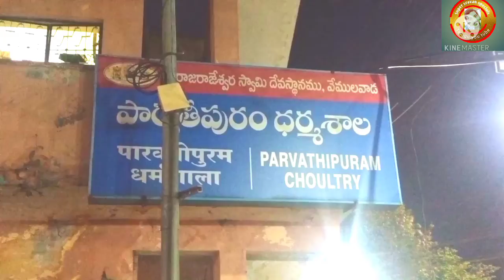శ్రీ రాజరాజేశ్వర స్వామి|దేవస్థానం వేములవాడ|Sri RajaRajeswara temple vemulawada@Super sravan specials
శ్రీ రాజరాజేశ్వర స్వామి||దేవస్థానం||వేములవాడ ||Sri RajaRajeswara temple||vemulawada